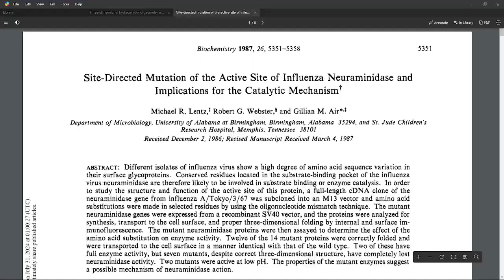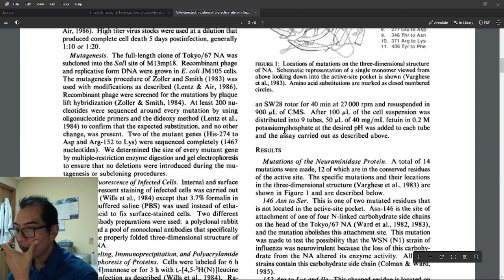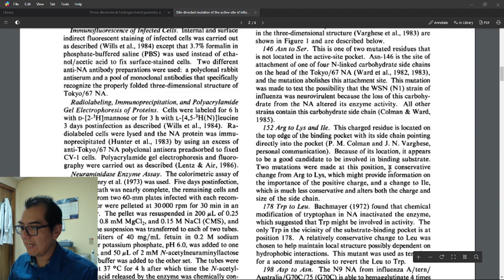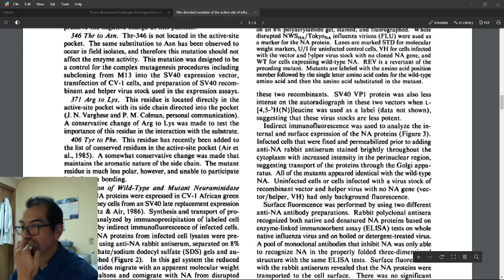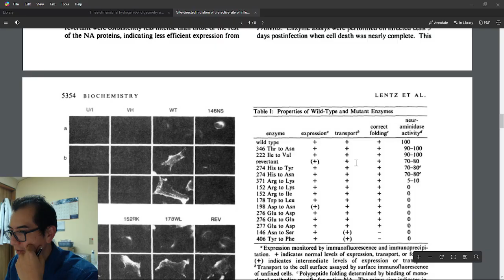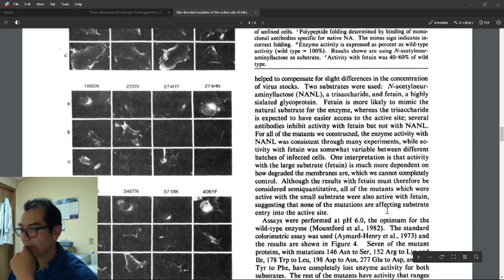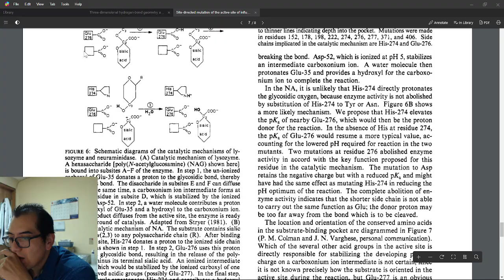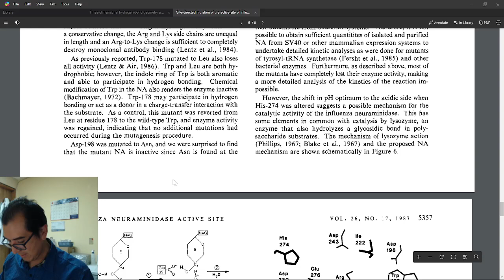Site directed mutation of the active site of influenza neuraminidase (1987)